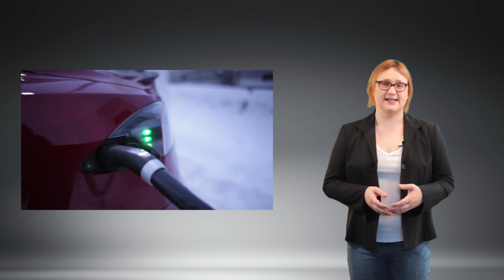Why Tesla is Protecting Batteries of Supercharger High-Use Cars By Slowing Charging Down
Over the weekend another Supercharger story surfaced which suggested that some owners, especially those who use the Supercharger network a lot, were experiencing maximum charge rates during their car’s Supercharger sessions that were far smaller than the Supercharger’s theoretical maximum power.

Find out why this is happening -- and why Tesla is protecting customers and their cars by doing so -- in the video above.

Don’t forget to leave your thoughts and Comments below.